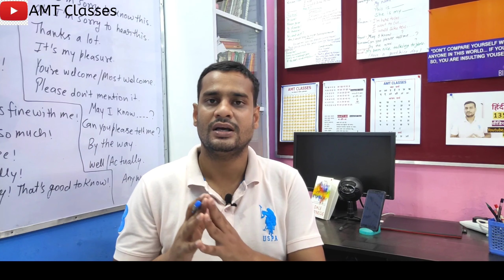आगत वर्ण और शब्द समझ नही आते/हिंदी मात्राएँ सीखें With AMT Classes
आगत वर्ण देशज विदेशज और नुक्ता वर्ण समझ नही आते।